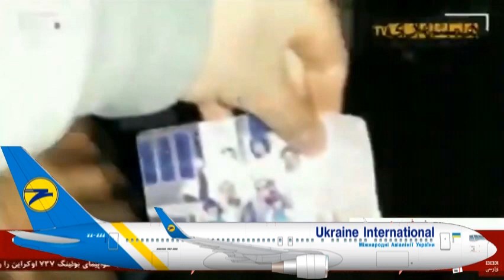نخست وزير کانادا : هواپيما 737 با موشک سرنگون شده است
امروز نخست وزیر کانادا « جاستین ترودو » گفت اطمنیان دارد که هواپیما 737 اکراینی هدف موشک پدافند حکومت آخوندی قرار گرفته است و خواستار شفاف شدن هر چه بیشتر این فاجعه دردناک شد ! ـ